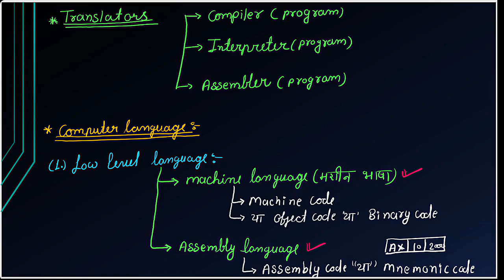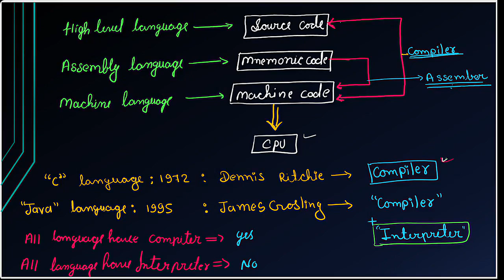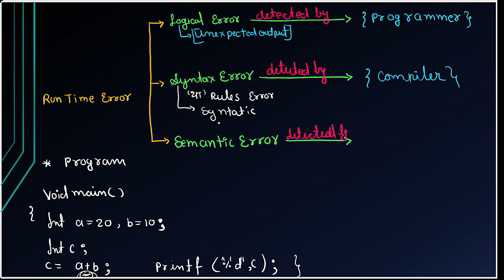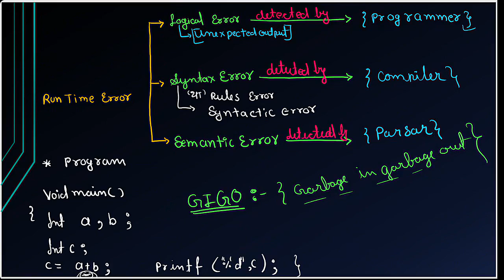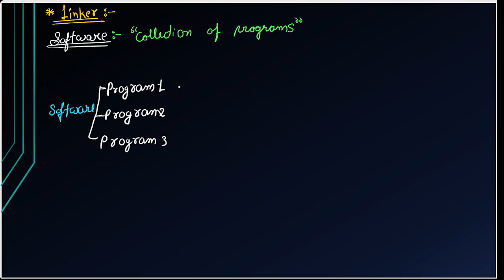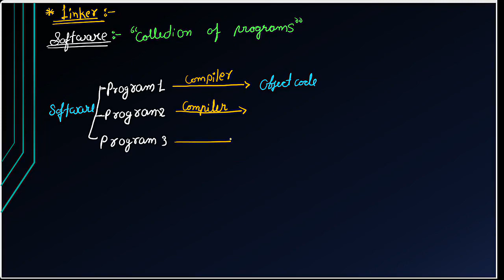Mp Sub Engineer Vacancy - 2024 | Non Tech | Computer Software | Episode - 06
[Download The Civil Point App]

Additionally, you can log in via the web using the following details:

Org Code: dvlzx

Sub Engineer 2024 ( aagaz batch )
1.( Tech  + Non tech ) Video lectures
2. Notes
3.Previous year questions practice ( 10, 000 + )
5. Doubts sessions